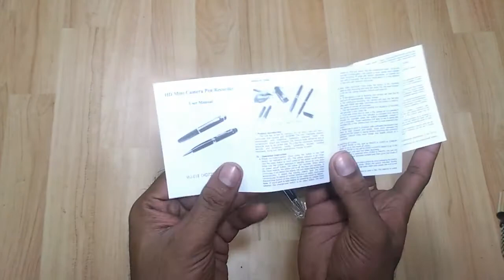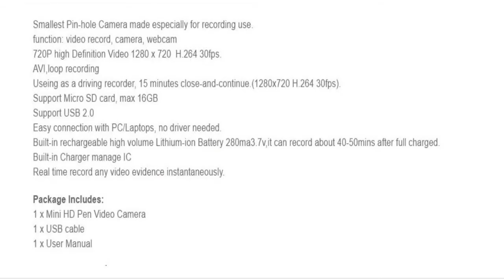spy pen camera audio video recorder ball pen hidden mini camera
pen camera  the camera is covered by the pannel slide upright recording button click on/off indicator lights

Camera made especially for recording use.
function: video record, camera, webcam
720P high Definition Video 1280 x 720  H.264 30fps.
AVI,loop recording
Useing as a driving recorder, 15 minutes close-and-continue.(1280x720 H.264 30fps).
Support Micro SD card, 32 GB
Support USB 2.0
Easy connection with PC/Laptops, no driver needed.
Built-in rechargeable high volume Lithium-ion Battery 280ma3.7v,it can record about 40-50mins after full charged.
Built-in Charger manage IC
Real time record any video

hello friends to created this channel new offers new products review advanced news post a new video daily, on topics that create the most confusion, consumer I help you with all your purchases and consumer related you can ask me questions or even suggest me to make videos related to us Indian consumer's ,ask doubts which you have before or after purchasing any product, I will be your host and guide for the consumer goods segment in our Indian market. thank you Please ''SHOPPER HELP'' SUBSCRIBE CHANNEL